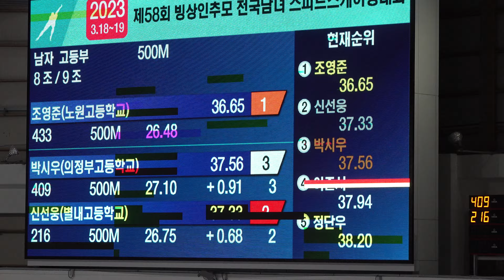제58회 빙상인추모 전국남녀 스피드스케이팅대회(2023.03.18) 1일차 남자고등 500m 8조 I 409 박시우 의정부고등학교O 216 신선웅 별내고등학교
8조 I 409 박시우 의정부고등학교
      O 216 신선웅 별내고등학교